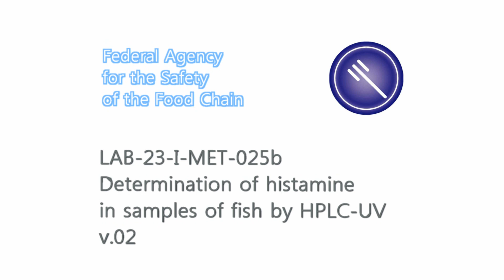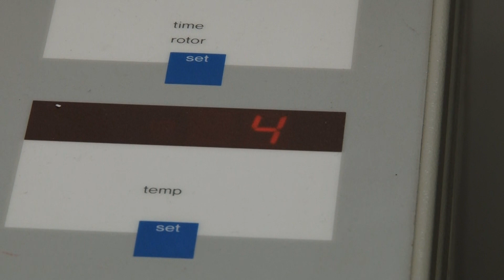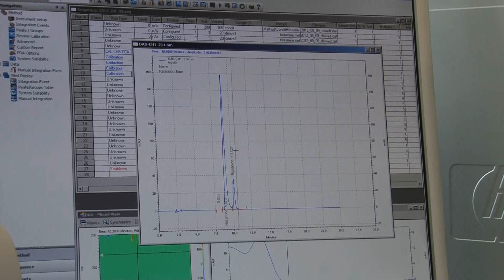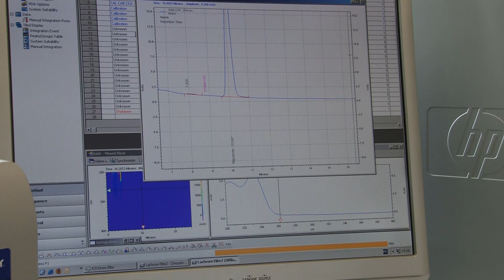I-MET-LFSAL-025b v02 EN